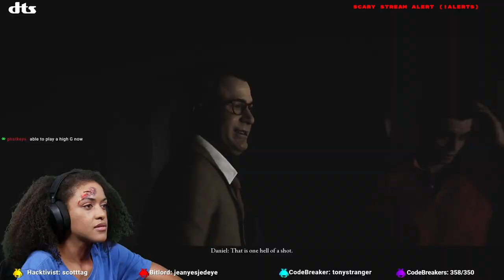Welcome to the Byte Command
My BRAND SPANKING NEW channel trailer! Just to give you an idea of how it's gonna go down here. Excited to bring you all new things to this space :)